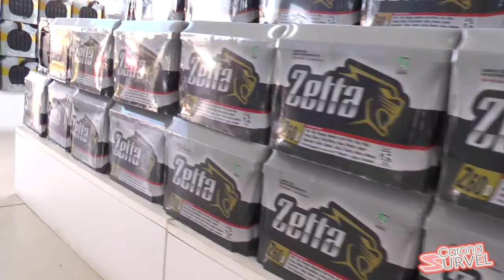CARONA SURVEL - Sabe qual bateria colocar no seu carro? Confira hoje a dica do Julinho Wingert!